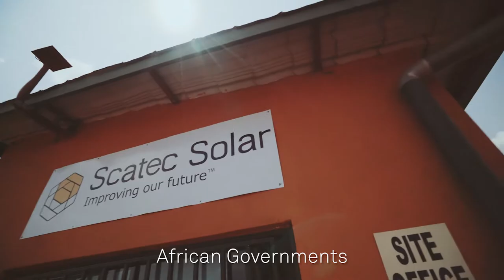Nordic-African Business Summit 2017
NABA is the first Norwegian Chamber of Commerce linking Norway and African countries, established to promote business opportunities on the African continent and to serve as a bridge between Norwegian and African business communities. An increasing number of Norwegian companies are discovering interesting businesses opportunities in African markets, but knowledge and connections are often a challenge. This is where NABA can make a difference. NABA assists its member companies with knowledge and analysis; facilitating network meetings and crucial contacts; arranging seminars, expert meetings and business missions; and provides support through advocacy and advisory services. NABA is an important forum for Norwegian companies present in African markets seeking to share their experiences. NABA is an exclusive Norwegian member organization in the European Business Council for Africa and the Mediterranean (EBCAM), which represents more than 4000 European companies present in Africa. Specialties Business Consultancy, Network-Building, Knowledge and Information Centre For more information go